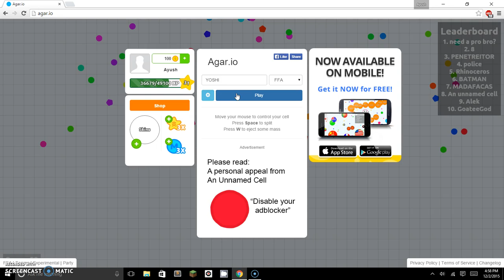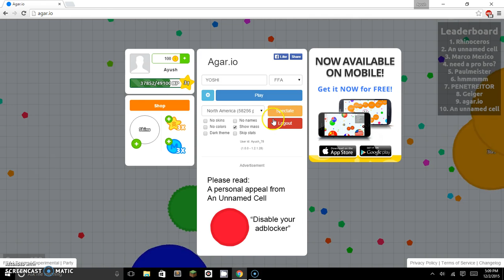AGAR.IO - Trying To Get #1!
Watch as we try to get number one and try to take over the server!